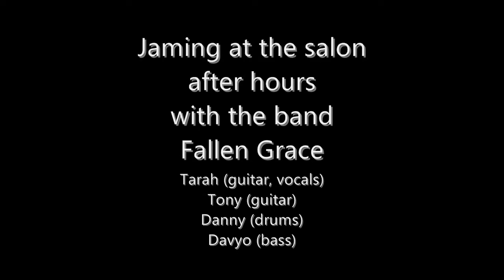Fallen Grace band rehearsing at Curl Up N DYe hair salon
Band rehearsal after hours at CUrl Up N DYe hair salon, band: Fallen Grace, Tarah (vocals and guitar) Tony (guitar), Danny (drums), Davyo (sitting in on bass).
Testing out the Vado HD camcorder.